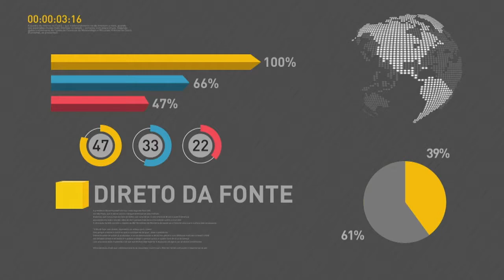BOLETIM REPÓRTER NBR 20h - 29 de março de 2018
REPÓRTER NBR 20h - 28.03.18: A Agência Nacional de Petróleo, Gás Natural e Biocombustíveis (ANP) bateu recorde de arrecadação com a 15ª rodada de leilões do petróleo, que arrecadou R$ 8 bilhões. E o Ministério da Defesa prorrogou por mais 180 dias a presença da Força Nacional no Ceará para auxiliar no combate à  violência no estado.